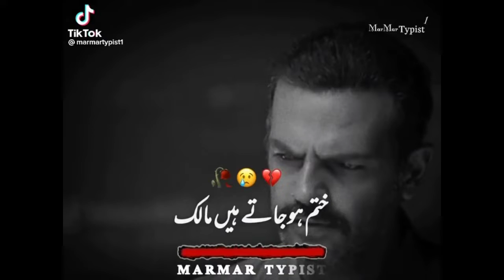Numan Ijaz ATTITUDE LINES On Dem and🖤✨NEW VIDEO LIKE AND SUBSCRIBE🔥✌️YOUTUBE...!!!